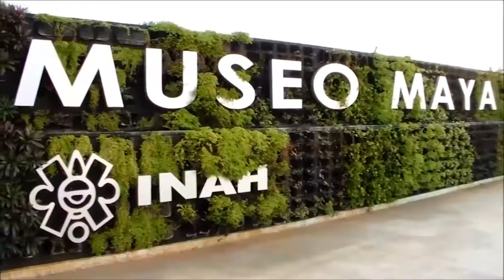HAPPY CANCÚN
REALIZADO PARA LA ASOCIACIÓN DE HOTELES DE CANCÚN